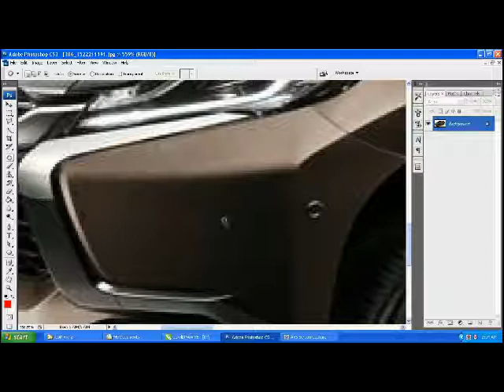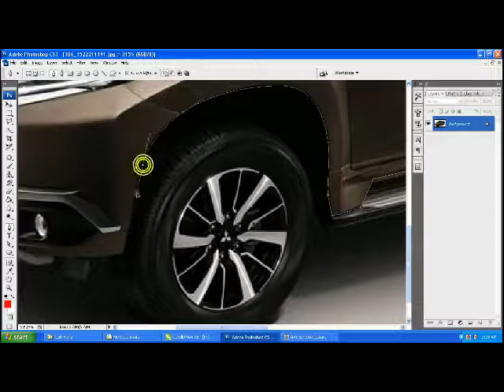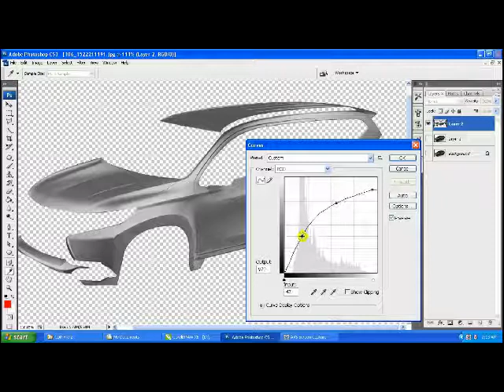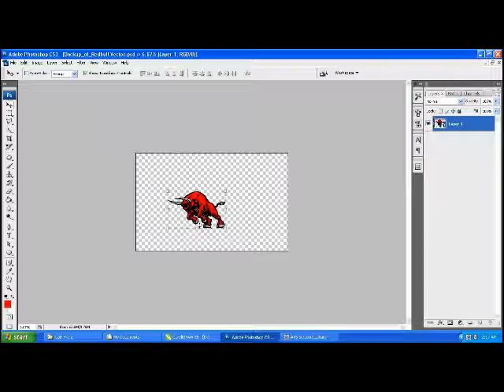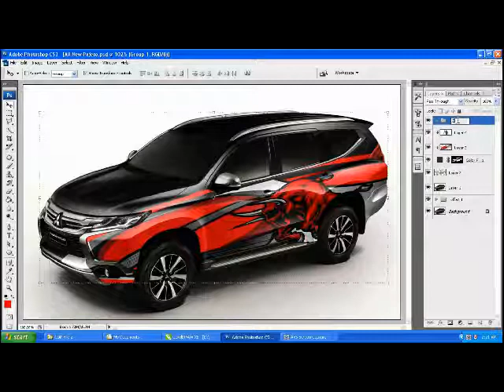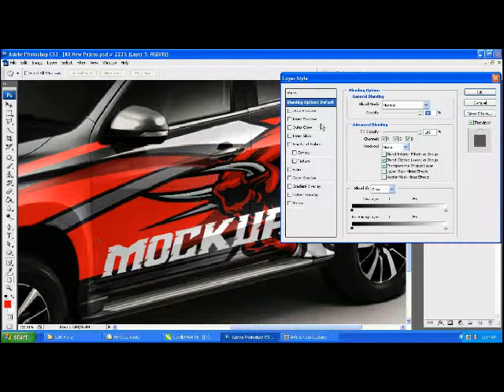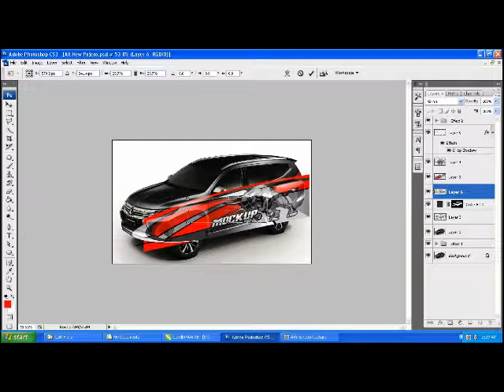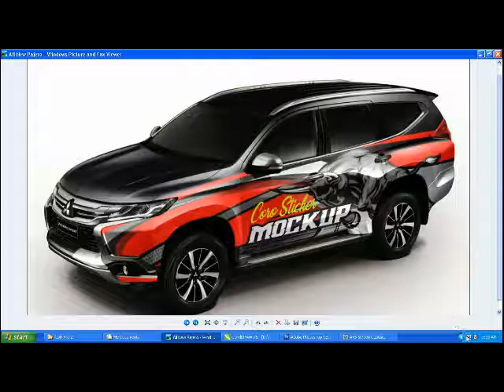how to make mockup all new pajero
terima kasih